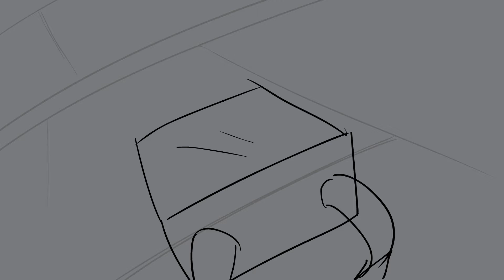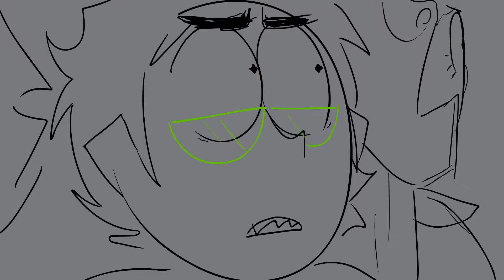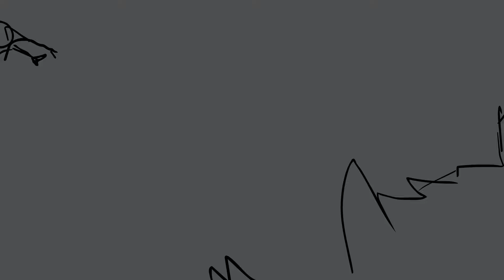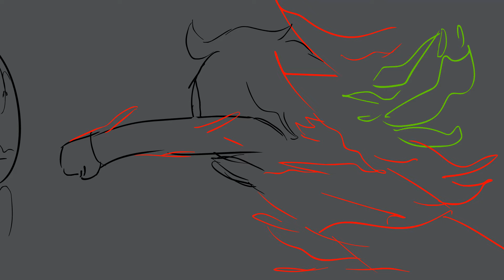Pocket's Box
its like pandora but hopefully you can shove pocket back in.
[hell park based] ] not really a part of the blog but i'd love to see if i can't have it happen some day. there is too much going on here to explain exactly what is going on but you can have your theories if you wish

if you're confused about who is who i don't blame you. i'll give you pointers for the people who have not shown up in hell park yet--

Pocket, from the episode Pip (Season 4 episode 14) is the one who is let out of the chest.
Estella, from the episode Pip (Season 4 episode 14) is the other one accompanying Gregory at the beginning.
Gary, Michael, Rebecca, and Red are all angels.
Wendy is the 5th angel that soars down from the skies.

and just in case it isn't clear damien is the one with the stupid glasses on get fucked damien